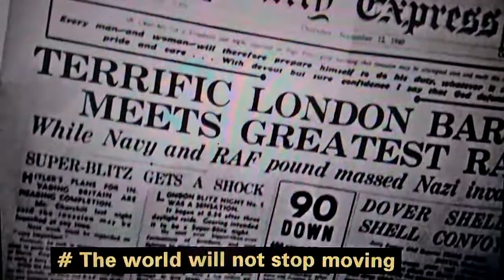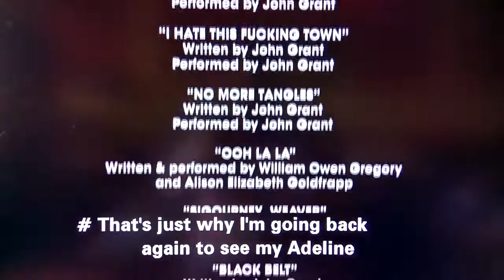Queerama Film, The Oldest Gay In The Village waa included!